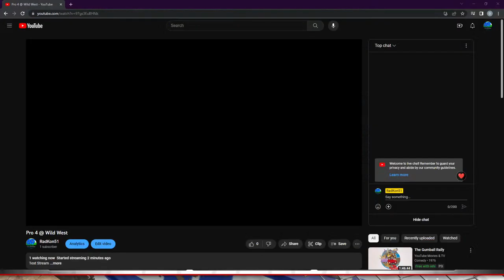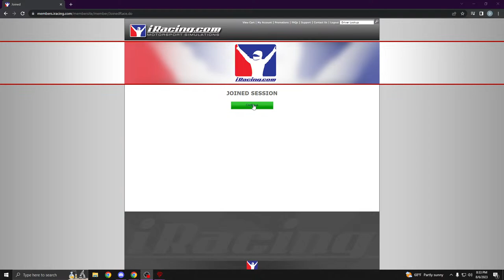Pro 4 @ Wild West